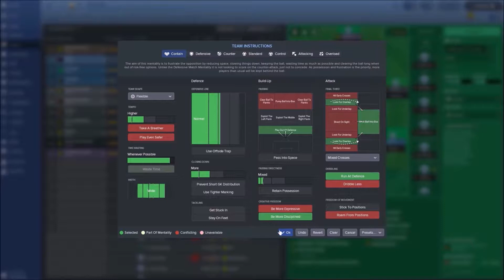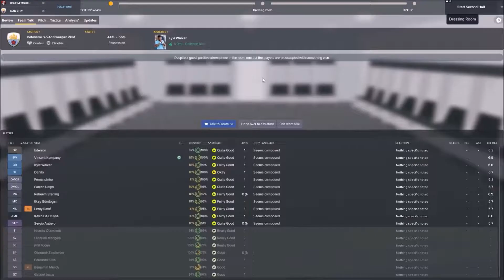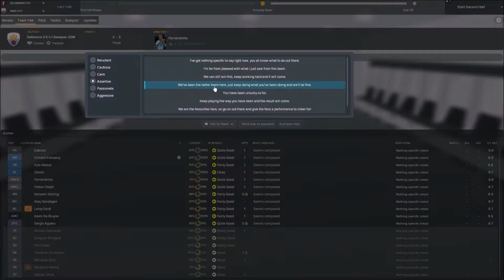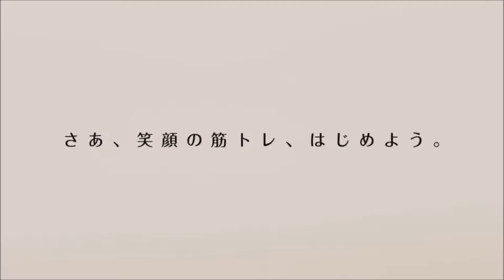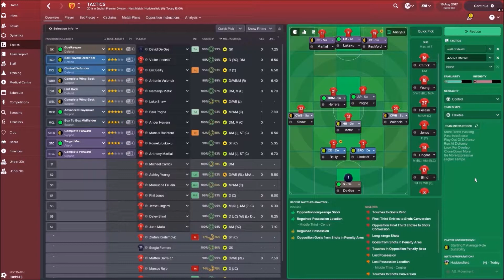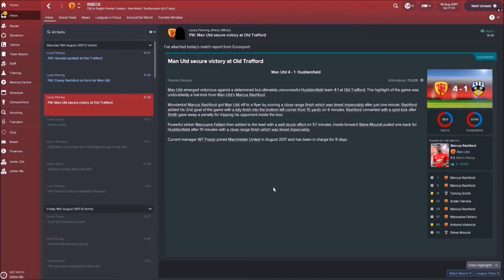FOOTBALL MANAGER TACTICS ROULETTE ft. Francis Jeffers & Freddy Adu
A new way to play Football Manager.